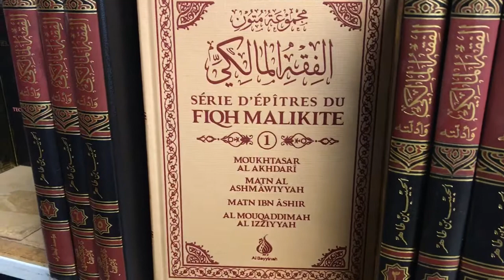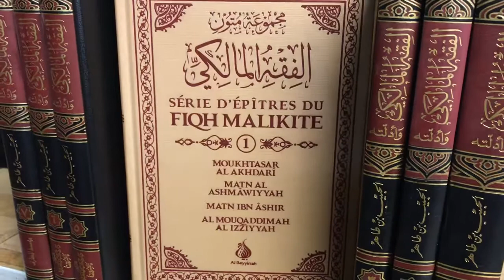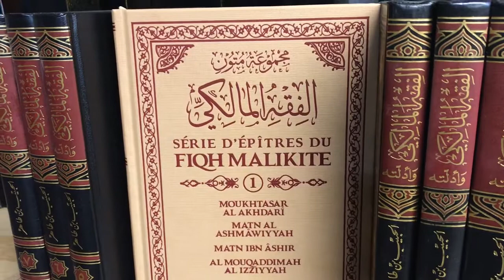Série d’épîtres de fiqh malikite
Série d'épîtres du fiqh Malikite (1): Moukhtasar Al Akhdari – Matn Al Ashmâwiyyah - Ibn Ashir - Al Mouqaddimah Al Izziyah, Bilingue (Français+ Arabe)

مجموعة متون الفقه المالكي 1 : مختصر الأخضري، متن العشماوية، متن ابن عاشر، المقدمة العزية

Deuxième Edition - Nouvelle traduction par Cheikh Mohammed Karimi (Traducteur du Muwatta' de l'Imam Mâlik Ibn Anas)

Ce recueil , dans lequel nous avons compilé quatre traités du Madhhab maliki, s'inscrit dans une série visant à présenter et offrir au public francophone les textes de références du Madhhab.

Ce premier tome regroupe quatre traités simples, destinés au débutant dans l'étude du Madhhab souhaitant par la suite étudier les traités plus approfondis jusqu'à atteindre le rang lui permettant de délivrer des avis juridiques ou d'enseigner le madhhab, ou simplement pour le musulman lambda souhaitant avoir un recueil vers lequel il pourrait revenir pour ses questions d'ordre quotidien en matière d'adoration lui permettant de connaître ce qui lui incombe dans les différentes branches de sa religion quand celles-ci lui deviennent obligatoires, et notamment d'une obligation individuelle.

Ces recueils sont :

1- « Al- Moukhtasar » de l'imam Al-Akhdarî dont le titre original est « Le précis concernant les adorations selon le madhhab Malikite »

2- « Al Ashmâwiyyah » de l'imam 'Abd-AlBârî Al-'Ashmawi dont le titre original est « Introduction selon le Madhhab de Mâlik »

3- « Matn Ibn 'Ashir » de l'imam 'Abd Al-Wâhid Ibn 'Ashir dont le titre original est « Le guide aidant au sujet des choses nécessaires parmi les fondements de la religion »

4- « Al Mouqaddima Al 'Izziyah » de l'imam Abou Al-Hassan Ash-Shâdhili dont le titre original est « l'introduction Al-'Izziyah pour la communauté azharite »